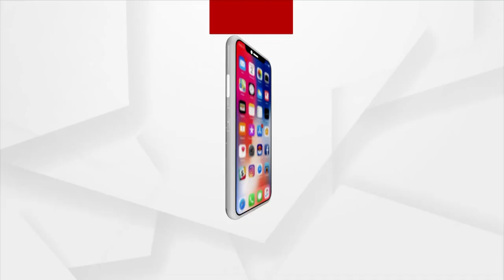ଭେଣ୍ଟିଲେଟରର ଧୋକ୍କା ପଛରେ କିଏ ?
ଔଷଧ ନିଗମ ଏମଡି ଜାଣିଛନ୍ତି ନା ସ୍ବାସ୍ଥ୍ୟମନ୍ତ୍ରୀଙ୍କ ପାଖରେ ଅଛି ଖବର...ତଦନ୍ତ ପାଇଁ ଜୋର ଧରିଲା ଦାବି